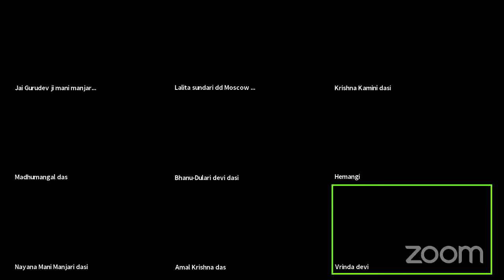01.05.2021 - about Sabari (Eng. & Russian)